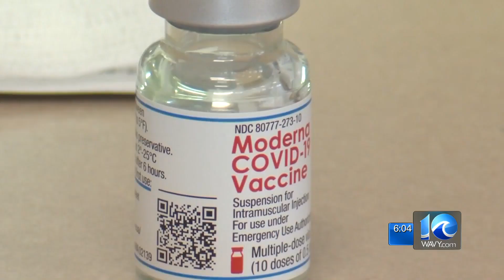Some Virginians struggling to schedule second dose appointments for COVID-19 vaccine